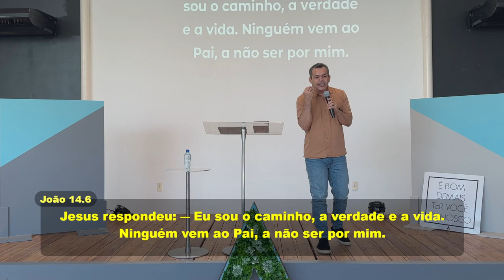ANGUSTIA DA SEPARAÇÃO - PRECISAMOS DE UM PAI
Já se sentiu perdido por aí? Tipo, buscando algo que parece faltar, mesmo tendo tudo? Pois é, a história do filho pródigo, que aparece na Bíblia, é bem sobre isso!

Imagine você decidindo sair de casa, pegar suas coisas e ir viver a vida do seu jeito. No começo: festas, amigos, liberdade... Mas, com o tempo, a grana acaba e você se vê sozinho e sem rumo. Essa é a história do filho pródigo.

E sabe o que é mais interessante? A história dele é bem parecida com a nossa! Quando a gente escolhe viver longe de Deus, é como se a gente estivesse fugindo de casa. A gente busca felicidade em outras coisas, como festas, dinheiro, fama... Mas nada disso preenche o vazio que a gente sente por dentro.

Já parou para pensar por que a gente se sente assim? Porque a gente foi feito para ter um relacionamento com Deus, nosso Pai. Ele é tipo aquele pai super legal que sempre tá torcendo por você, sabe? Mas a gente às vezes se afasta dele por causa das nossas escolhas.

A boa notícia é que, assim como o filho pródigo, a gente pode voltar para casa! Jesus é o caminho para a gente se reconectar com Deus. Ele nos mostra como é ser amado e acolhido de verdade.

E sabe o que é mais legal? A gente não precisa fazer essa jornada sozinho! A igreja é como uma família onde a gente pode encontrar amigos, apoio e juntos a gente cresce na nossa fé. Então, se você está se sentindo perdido, saiba que você não está sozinho. Deus te ama e quer te receber de volta com os braços abertos de um Pai amoroso.